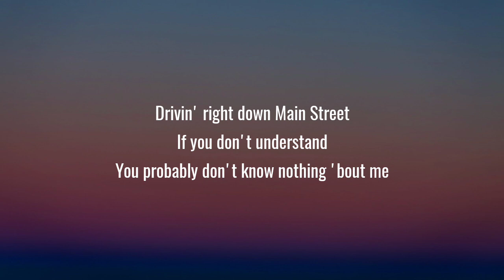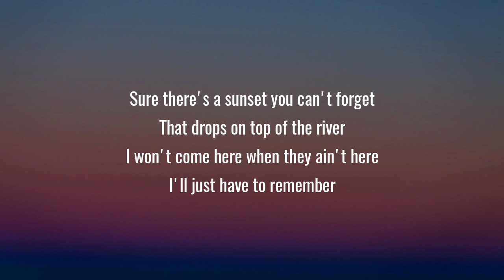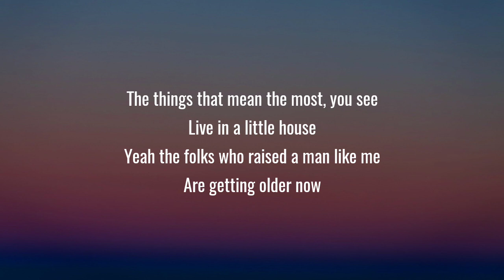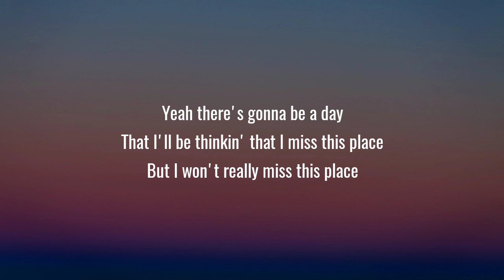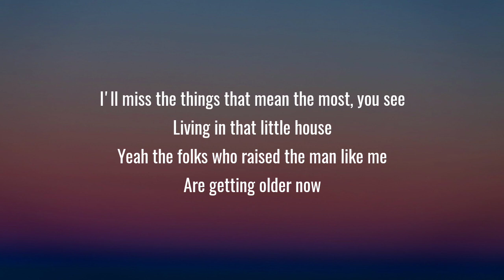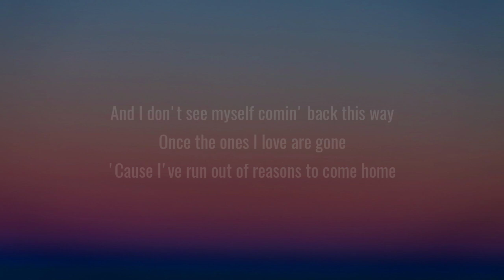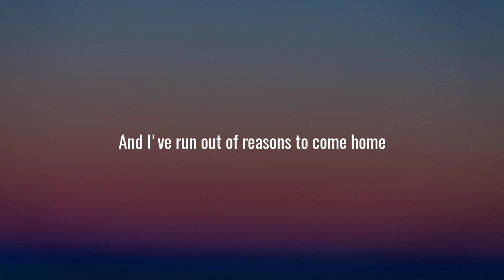Mason Ramsey - Reasons To Come Home (Lyrics)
Lyrics:

[Verse 1]
It's a map dot
Just a little postcard town
No one ever stops
No one ever comes around
Oh, but here I am
Drivin' right down Main Street
If you don't understand
You probably don't know nothing 'bout me

[Chorus]
The things that mean the most, you see
Live in a little house
Yeah the folks who raised a man like me
Are gettin' older now
And I don't see myself comin' back this way
Once the ones I love are gone
'Cause I've run out of reasons to come home

[Verse 2]
At the dairy bar
A mental of the fries and shake
But I never come this far
'Cause it's about the people not the place
Sure there's a sunset you can't forget
That drops on top of the river
I won't come here when they ain't here
I'll just have to remember

[Bridge]
Yeah there's gonna be a day
That I'll be thinkin' that I miss this place
But I won't really miss this place

[Chorus]
I'll miss the things that mean the most, you see
Living in that little house
Yeah the folks who raised the man like me

[Outro]
And I've run out of reasons to come home